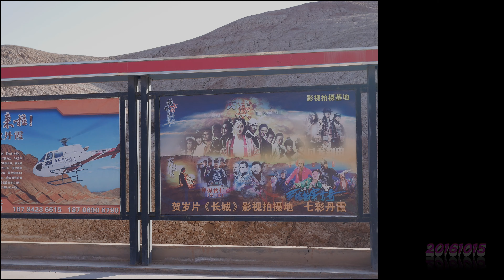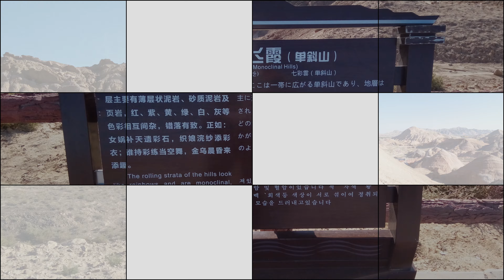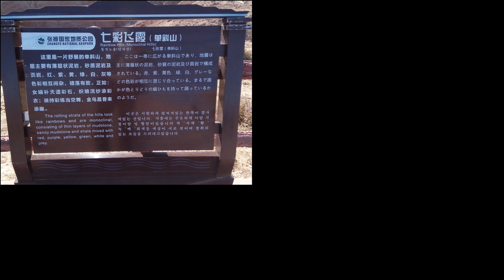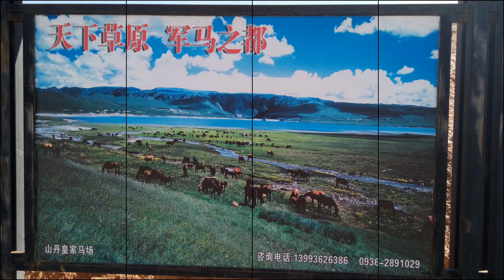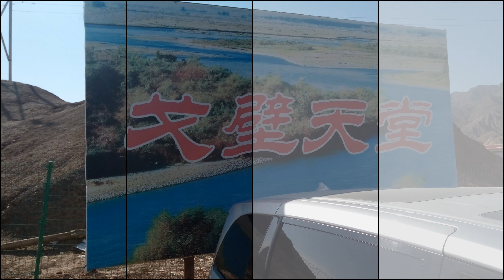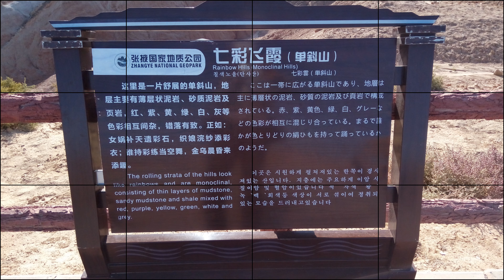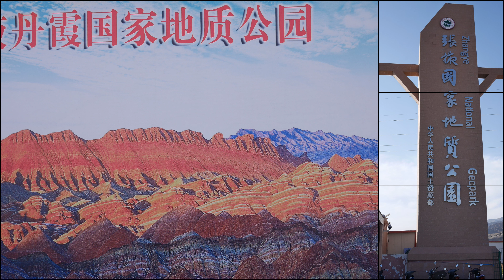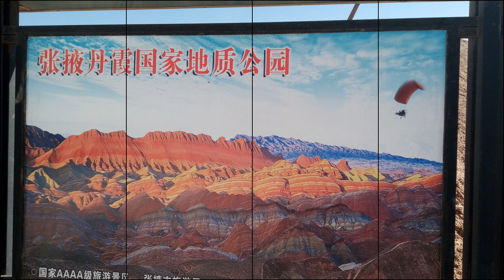張掖國家地質公園4k